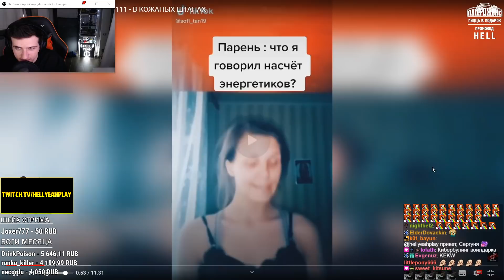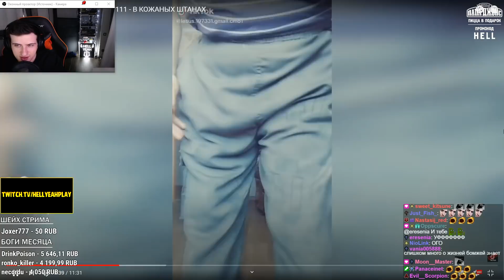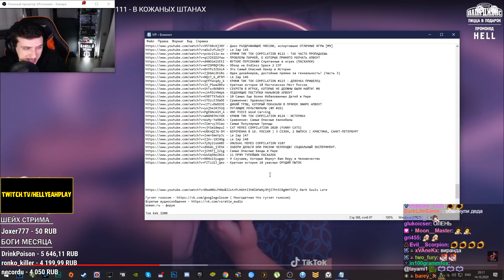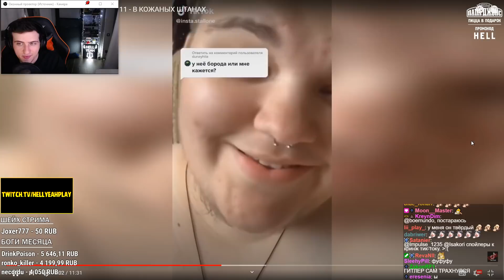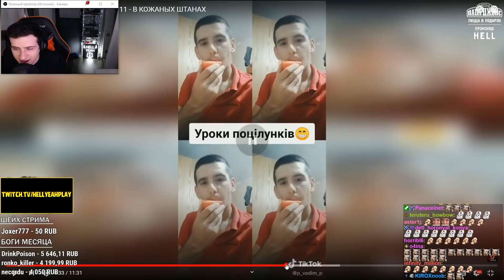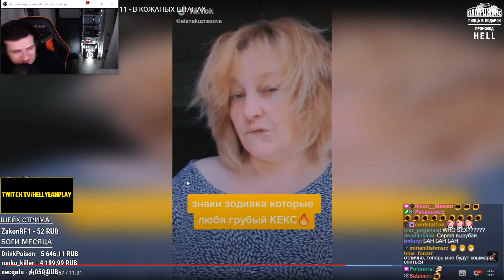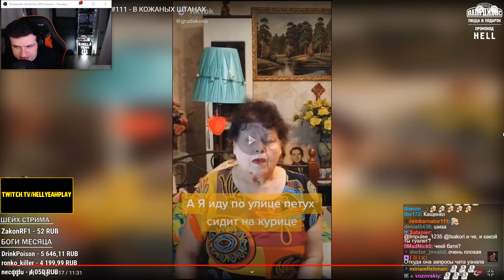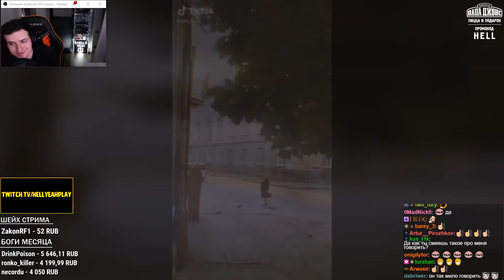Hellyeahplay смотрит: КРИНЖ ТИК ТОК COMPILATION #111 - В КОЖАНЫХ ШТАНАХ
Видео с канала - КРИНЖ ТИК ТОК